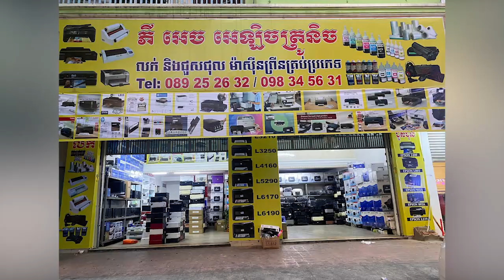សម្ដេចតេជោ ហ៊ុន សែន៖ រាជរដ្ឋាភិបាលកំណត់កូតារហូតដល់២% សម្រាប់ជ្រើសរើសជនមានពិការភាព